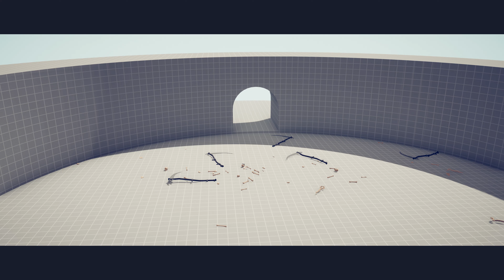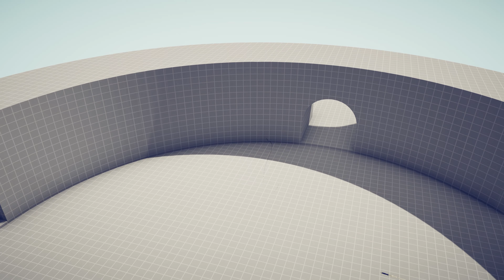EVOLUTION OF GOKU - Totally Accurate Battle Simulator TABS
Totally Accurate Battle Simulator is a video game that allows players to simulate battles on various maps and with different factions and unit types. You can use medieval, fantasy and even secret units to wage battle simulations.